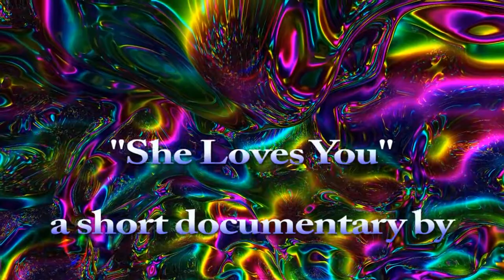Magical History Tour - "She Loves You" sing-along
This is part of the closing round of sing-along songs led by Charlie Adams, Marty Mellinger, Randy Rhoads and Paul Scull at Chapter Two - A Midsummer Night's Dream of the Berks History Center's Magical History Tour.